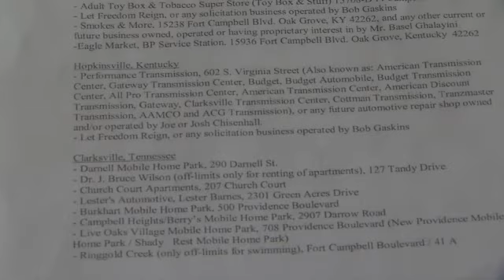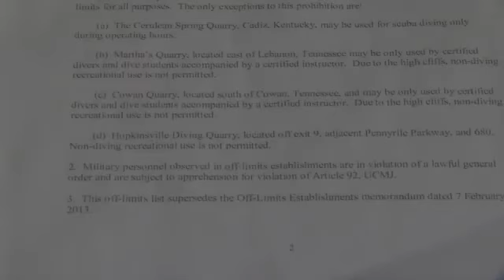Fort Campbell Soldiers Forbidden from Frequenting Banned Businesses - Sky Arnold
FORT CAMPBELL, Kentucky - Fort Campbell soldiers know how to deal with an enemy but they may not always know their own community. That is why they're given a special list of companies all 30,000 soldiers are banned from visiting. There are businesses in Oak Grove, Hopkinsville and Clarksville on it. All have been determined detrimental to soldiers, even if the business owners themselves haven't even been charged with a crime. We're showing you Fort Campbell soldier John King being escorted out of a bar for ignoring requests to stop drinking. Bar manager Keith Jones says the security video from the Lodge Sports Pub shows how everything changed when King's friend Derek Gosciniak comes over and Jones says both men become combative.From my side and what we've heard they swung on our security first, says Jones.Jones says his security handcuffed the 2 and called police, but both men have since filed reports accusing staff of assaulting them. Authorities have yet to charge anyone with a crime but the incident has landed the bar off limits to any Fort Campbell soldier anyway.Police investigated, made a report to our people, says Fort Campbell Post Public Affairs Spokesperson Bob Jenkins. People on the board made the decision to make it off limits.Jenkins says an owner doesn't have to commit a crime to land on the off limits list. Instead, a business makes it there when a local military board determines it isn't a desirable establishment for soldiers. Currently, a host of bars, automotive shops and even mobile home parks are on the list. Jenkins says it's needed to protect soldiers and their families. Back at the Lodge, employees take issue with being on the list. They say the video shows employees treating soldiers respectfully. Businesses can appeal being on the list. As of now the Lodge owner isn't sure if he'll do that. Incidentally, their security staff is made up of current and former military men. Obviously, active soldiers will be prevented from working there now.